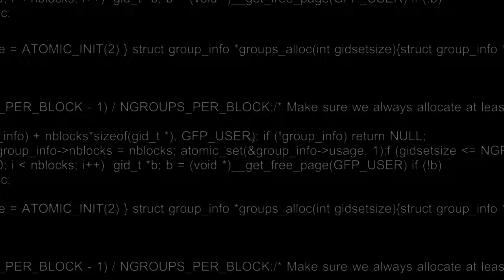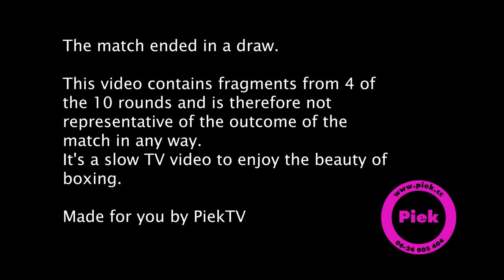Gino Kanters vs. El Achi Mohamed - oct 2022-SLOW TV Boxing (100 fps to 25fps)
Gino Kanters vs. El Achi Mohamed
Ben Bril Memorial Boxing October 17th 2022 Amsterdam, Carré
The match ended in a draw.
This video only contains fragments from 4 of the 10 rounds and is therefore not representative of the outcome of the match in any way.
It's a slow TV video to enjoy the beauty of boxing.
Slow TV is here to help you unwind and relax. A meditation with a hint of violence.
A time to reflect and relax.
Sit back and listen to the slow sounds and watch the slow hits and misses.
This is the short version of the video.
I will also upload ALL the footage I have in one video: 45 minutes of slow motion boxing.
Later I will also upload videos of other matches, in slow motion.
videowallpaper, wallpaper
Sony a7r3
24-105 1/100 f/4.0
log3